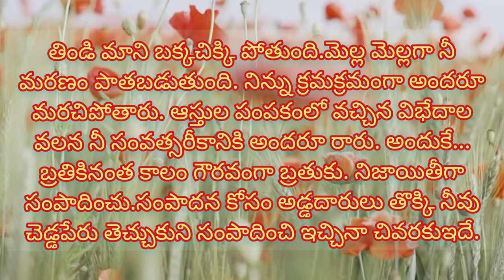voice of aparna నీ మరణం తర్వాత ఏమి జరుగుతుంది.